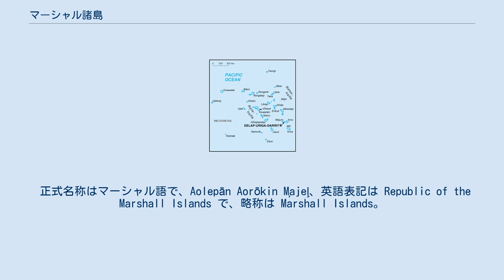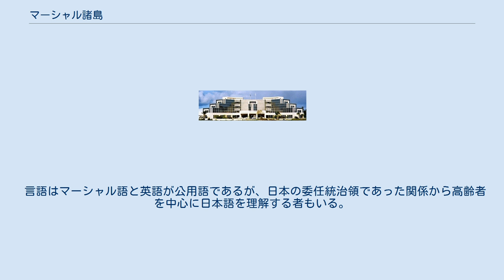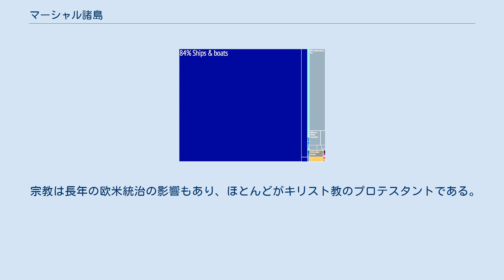マーシャル諸島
マーシャル諸島共和国（マーシャルしょとうきょうわこく）、通称マーシャル諸島は、太平洋上に浮かぶ島国。
ミニ国家の一つであり、「真珠の首飾り」とも呼ばれるマーシャル諸島全域を領土とする。
ミクロネシア連邦の東、キリバスの北に位置する。
 正式名称はマーシャル語で、Aolepān Aorōkin M̧ajeļ、英語表記は Republic of the Marshall Islands で、略称は Marshall Islands。
 日本語表記はマーシャル諸島共和国、通称マーシャル諸島。
日本の委任統治領時代はマーシャル群島と呼称していたが、現在では歴史的な用語となった。
 国名のマーシャルは、この辺りの海域を調査したジョン・マーシャルの名に由来する。
1788年、イギリス東インド会社は、オーストラリアのニューサウスウェールズに寄港していたスカーボロー号（船長：マーシャル）とシャーロット号（船長：トーマス・ギルバート）に、茶の輸送のために広東への回航を指示すると共に、その航路周辺海域の調査を依頼した。
この時に両船が調査したのが、現在のマーシャル諸島とその南に位置するギルバート諸島であった。
 マーシャル諸島共和国議事堂 国家元首は、行政府の長でもある大統領。
議会において、議員の中から選出される。
大統領は、議会の議員の中から閣僚を指名する。
 議会は一院制で33議席。
国民の選挙によって選出。
 大統領は、大酋長出身のアマタ・カブアが1979年の自治政府発足以来、長期に渡って務めたが、1996年に死去した。
現在は2020年1月に就任したデービッド・カブア。
 熱帯雨林気候（Af）で、年中高温多雨。
降水量・気温の年変化は少ない。
 マーシャル諸島共和国は24の地区に分かれる。
 なお、クェゼリン島に限り、アメリカ軍管轄の駐留部隊の基地があるのみで一般人の入域は出来ない。
 また、マーシャル諸島共和国はウェーク島の領有を主張しているが、100年以上もアメリカの実効支配下にあり、賛同する国は少ない。
 色と面積で示したマーシャル諸島の輸出品目 国際通貨基金 (IMF) と世界銀行に加盟している。
主要な輸出品目はコプラと魚介類だが赤字が続いている。
 アメリカ合衆国からの援助に続き経済基盤の整備と外国資本の導入と漁業・観光業の振興を促進している。
台湾と国交を樹立している。
 便宜置籍船を誘致しているタックス・ヘイブンのひとつであり、世界有数の船籍国の一つである。
 マーシャル諸島の主要放送局はCPNがあり、ほかに在マーシャル諸島米軍から放送されている米軍放送も受信できる。
インターネットにおいてはCabinet Office of the Marshall Islandsというプロバイダが主流である。
 新聞はマーシャル・ジャーナルなどがある。
 首都マジュロにマジュロ・マーシャル国際空港があり、グアム、ホノルルなどと結ぶ。
 住民はミクロネシア系のカロリニアンである。
 アーカンソー州のスプリングデール (アーカンソー州)に5千人が移住した。
 言語はマーシャル語と英語が公用語であるが、日本の委任統治領であった関係から高齢者を中心に日本語を理解する者もいる。
 宗教は長年の欧米統治の影響もあり、ほとんどがキリスト教のプロテスタントである。